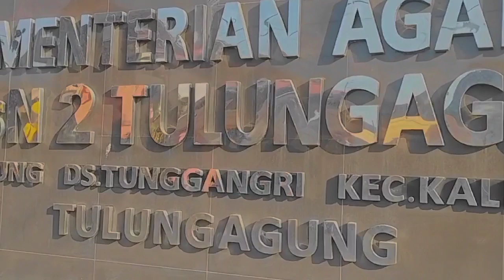putra II profil regu kuda pangkalan MTsN 2 Tulungagung kwaran Kalidawir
pramuka mtsn 2 tulungagung / pramaster